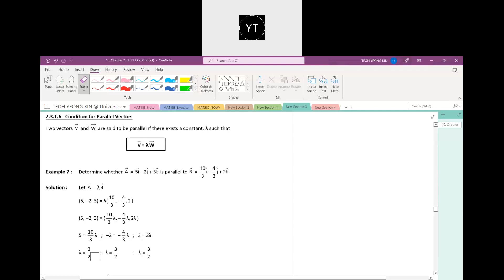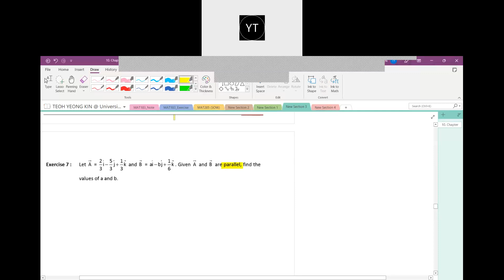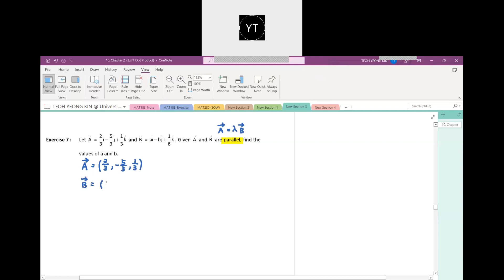MAT285: 18) Condition for Parallel Vectors